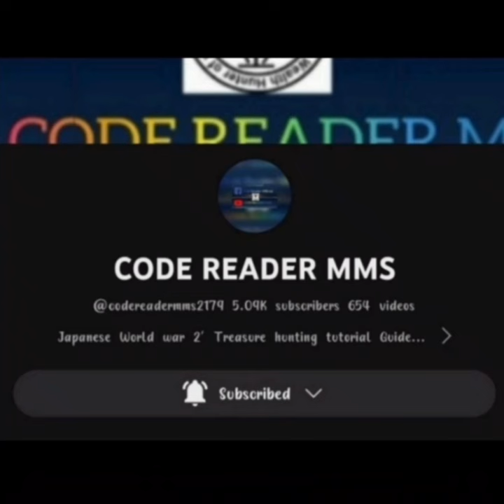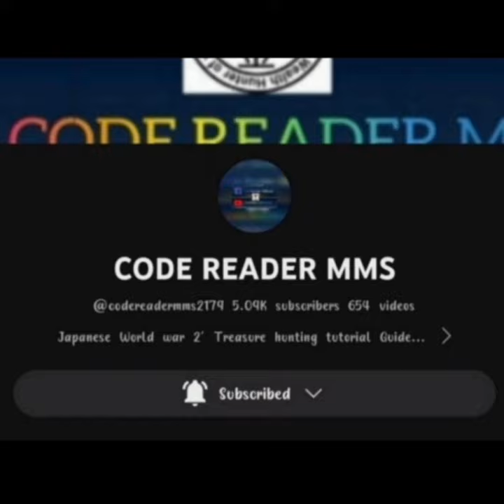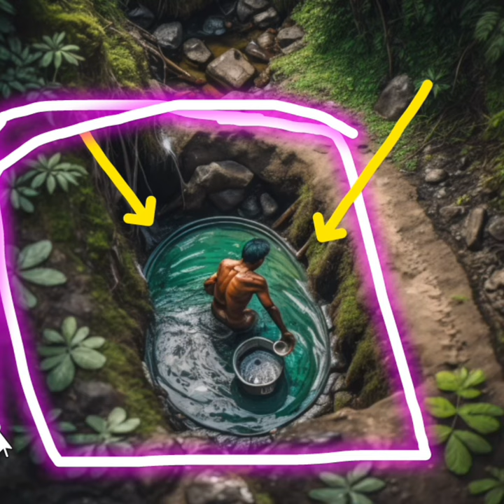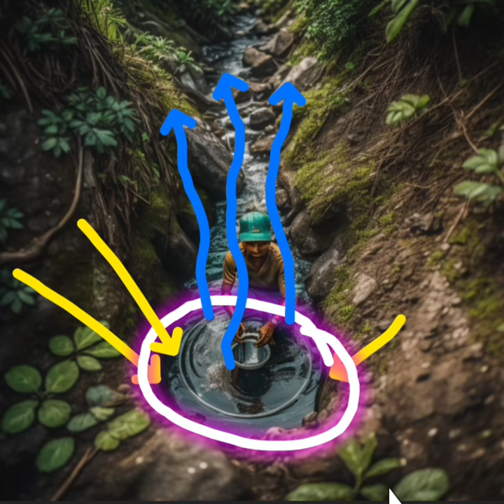Gold Deposit sa bukal ng tubig recap #42